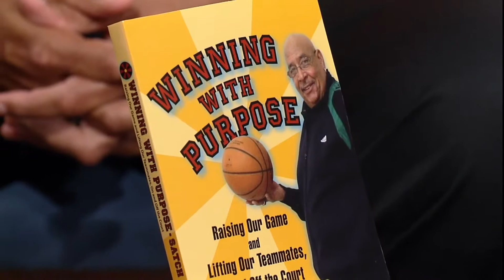Web Extra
Winning with Purpose, Satch sullinger's new book.